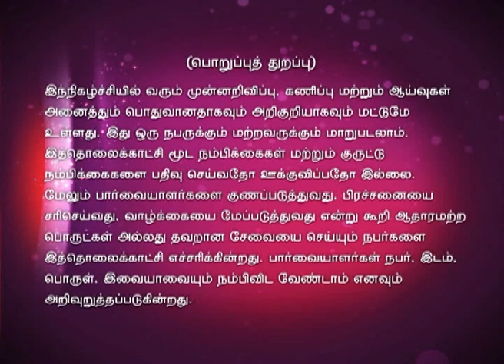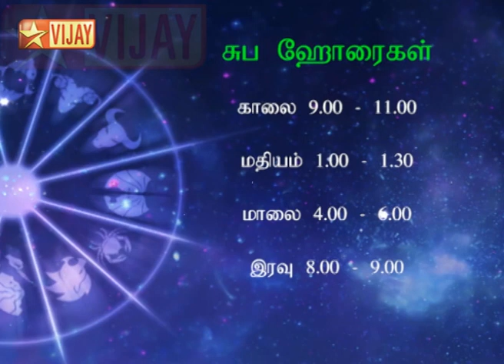Intha Naal Full Episode 268